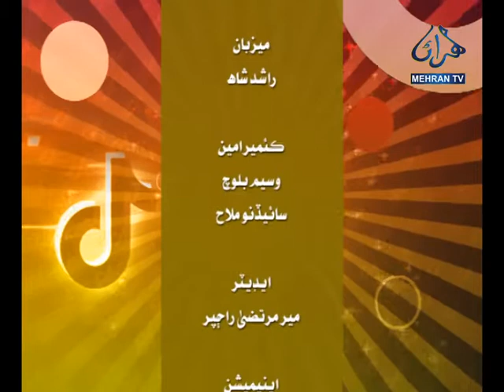TIK TOK SHOW EP 02 2021 MEHRAN TV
Program: Tik Tok Show
Host: Rashid Shah